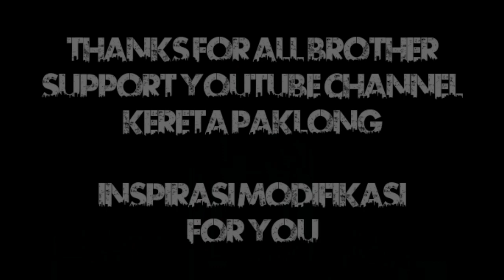GRAND MAX MODIFIKASI - NEW INSPIRASI MODIFIKASI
inspirasi modifikasi maupun informasi model, type dari kendaraan yang di tampilkan melalui slide foto lalu di bingkai menjadi sebuah video, semoga channel ini sangat bermanfaat buat brother semua.
TERIMA KASIH BUAT BROTHER SEMUA YANG TELAH MENGSUPPORT CHANNEL INI, SEMOGA CHANNEL INI SELALU MEMBERIKAN INSPIRASI MODIFIKASI BUAT BROTHER SEMUA. AGAR CHANNEL INI BERKEMBANG KE DEPANNYA.

SELALU SAFETY
JAGA KESEHATAN
NO COVID - JAGA JARAK
SALAM BIKERS
SALAM BROTHERHOOD
SALAM OTOMOTIF
SALAM MODIFIKASI